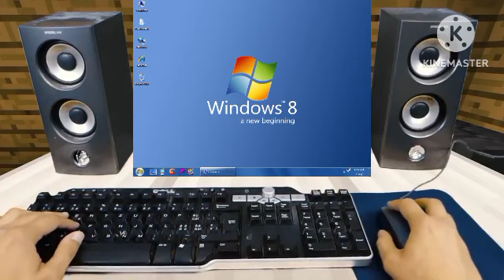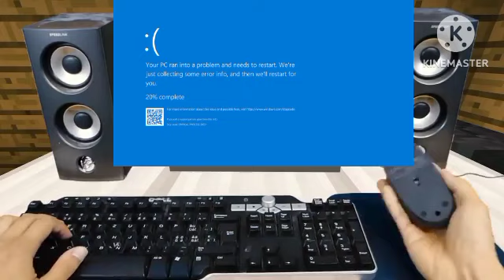Realistic Fishdom Angry Steve Windows 8